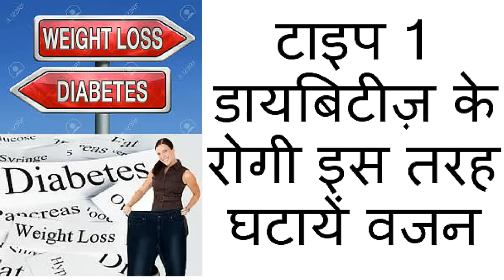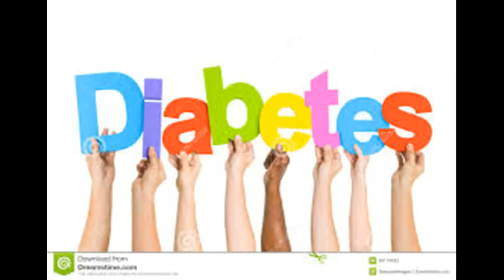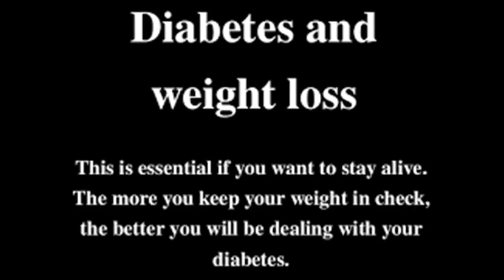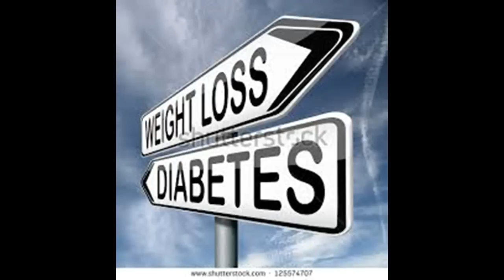टाइप 1 डायबिटीज़ के रोगी इस तरह घटायें वजन..!!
टाइप 1 डायबिटीज के रोगियों के लिए मोटापा बहुत ही खतरनाक स्थिति है। कई बार डायबिटीज में मोटापा होने से जान जाने का भी खतरा होता है। मोटापा खुद में एक गंभीर बीमारी है। ऐसे में अगर डायबिटीज के साथ मोटापा हो तो इसका खतरनाक होना लाज़िमी है। ऐसे में टाइप 1 डायबिटीज के रोगियों को कई गंभीर बीमारियां होने की आशंका भी बराबर बनी रहती है। टाइप 1 डायबिटीज के मरीजों को अपने वजन को नियंत्रित करने के लिए खास ध्यान देना चाहिए। मधुमेह से पीड़ित रोगियों को अकसर वजन बढ़ने से तनाव होने लगता है जो कि उनके लिए हानिकारक है। टाइप 1 डायबिटीज से पीड़ित व्यक्ति के लिए वनज कम करना किसी चुनौती से कम नहीं। लेकिन यह नामुमकिन भी नहीं। आइए जानें टाइप 1 डायबिटीज के रोगी वजन कैसे घटाएं।